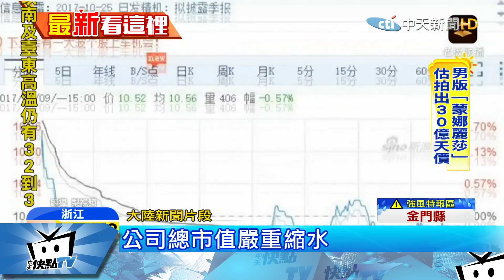20171012中天新聞 富二代娶親 父母公司市值蒸發108億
大陸浙江一名90後富二代，舉辦一場世紀大婚禮，婚宴一連舉行兩天，不僅請來政商名流到場祝賀，上海首富郭廣昌更擔任主婚人，藝人張信哲到場獻唱，不過高調豪奢婚宴過後，新郎官父母旗下兩家上市公司股價卻暴跌，市值蒸發24億人民幣，一夜損失台幣108億。